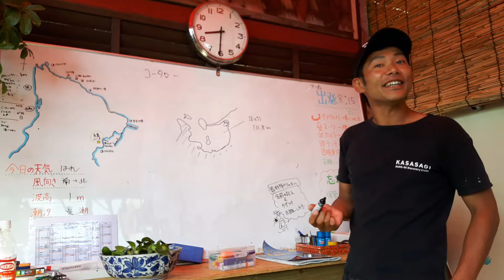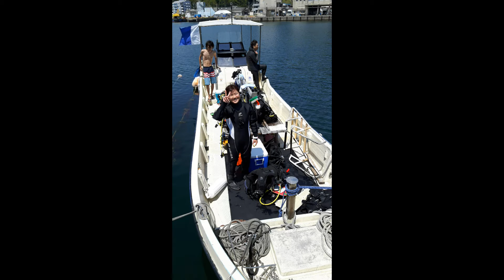2017/5/21 マクロ天国 糸島ダイビングツアー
お洒落な街 糸島で　ガッツリマクロダイビング！！
こんなに身近なところに　スペシャルなダイビングスポットがあるなんて...　感激。

福岡市街地から３０分で行けるダイブリゾート！
Diver's Guide SUNS糸島ベース